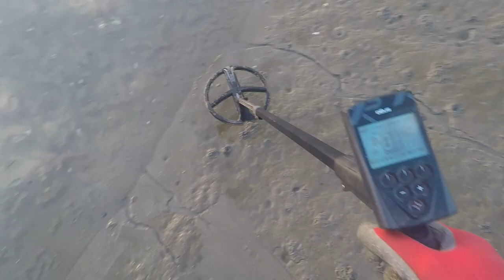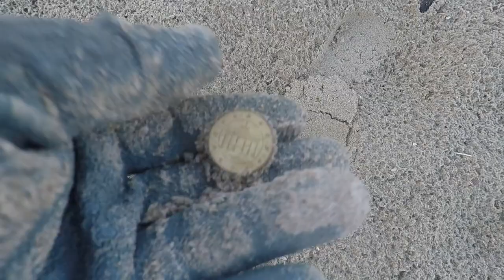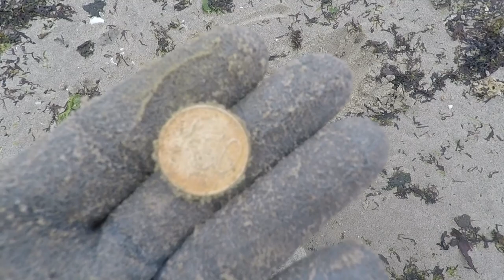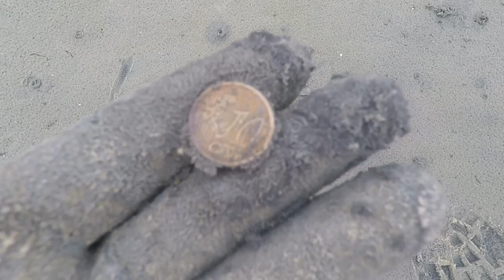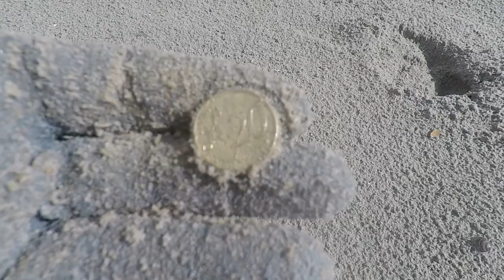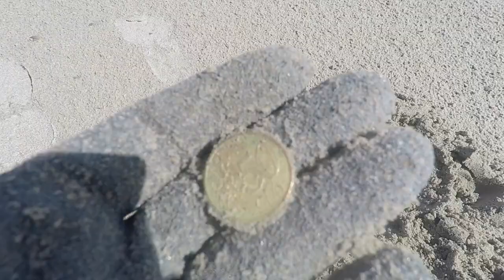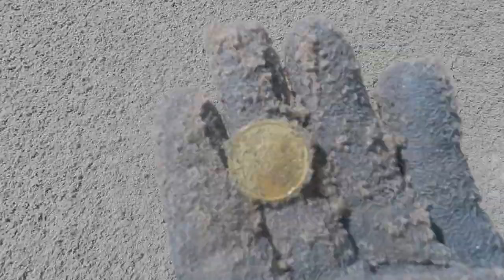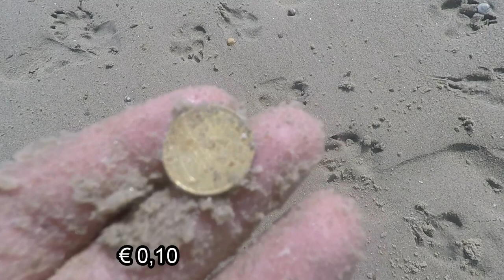Hunting coins at the beach, metaldetecting with XP Deus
Another metaldetecting hunt at 3 Dutch beaches. Finding lots of euro coins and some other stuff and some nice shots of the scenery.